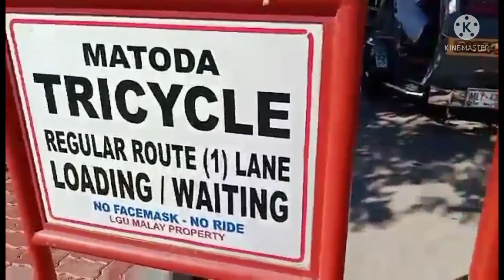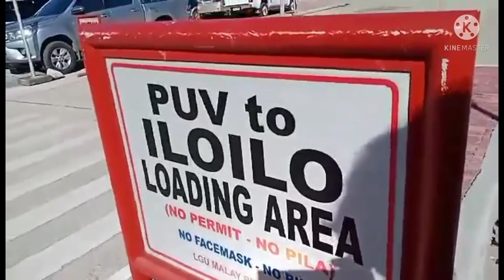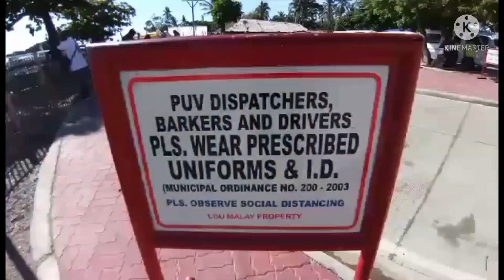TABON PORT,CATICLAN||DAANAN NG MGA BANGKA TUWING HABAGAT OR HIGH TIDE SEASON ||CHA HK💛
Malay town has two jetty ports namely Caticlan Jetty Port which is run by the provincial government & Tabon Port which is run ny the local government。
The transfer of trips happens from June to October yearly especially during southwest monsoon or habagat season when waves are strong.